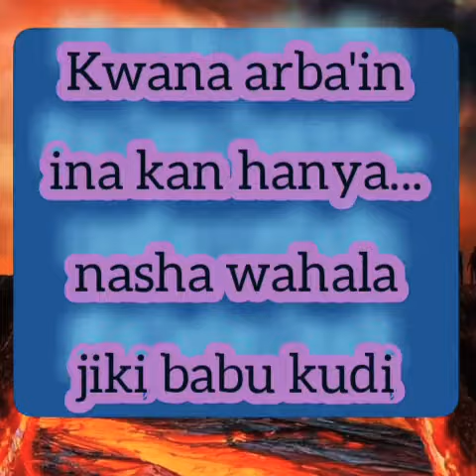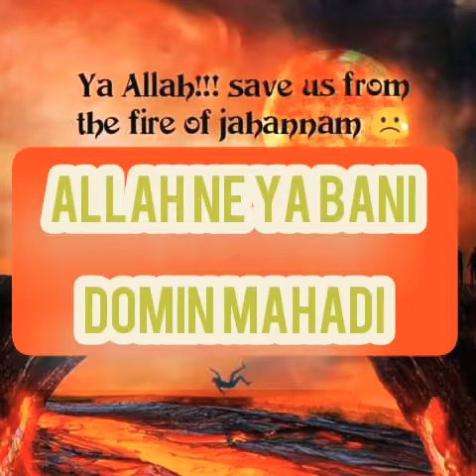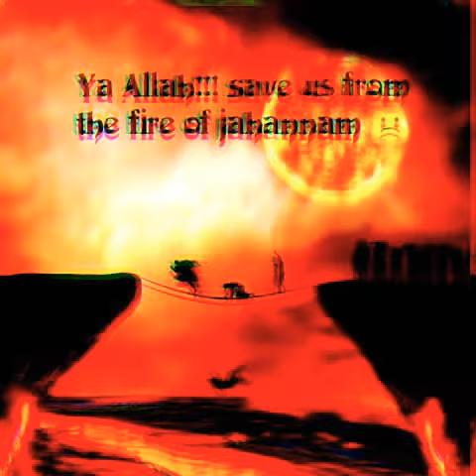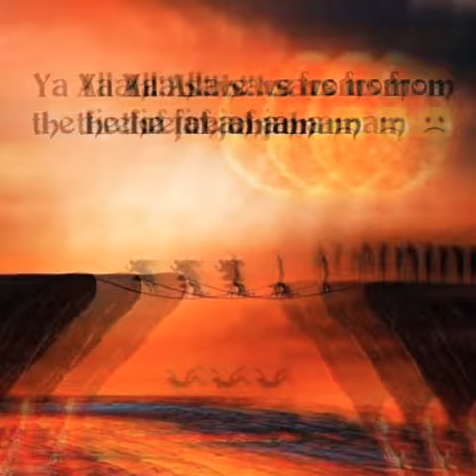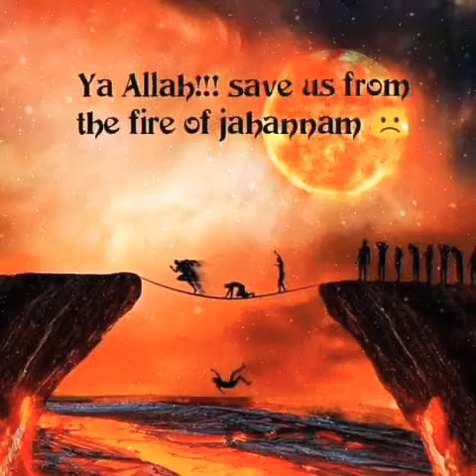TASHIN HANKALIN YADDA ZA'A WUCE SIRADI(YA UBAN GIJI KA KIYAYE MU AWANNAN RANA